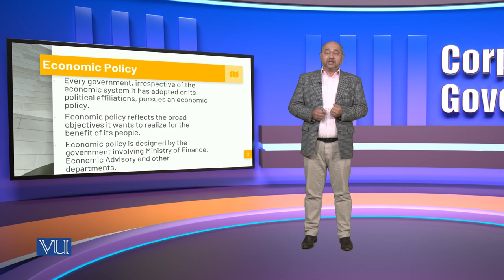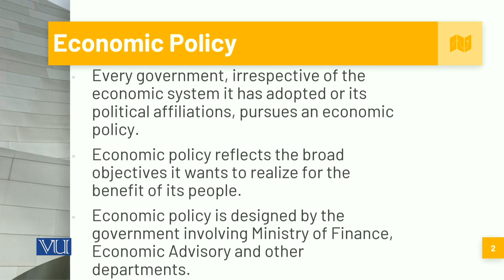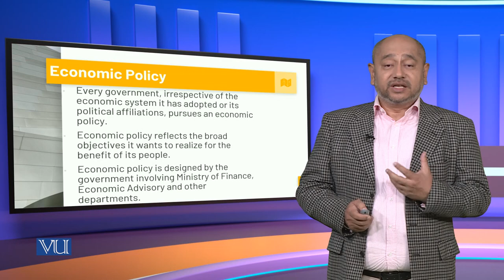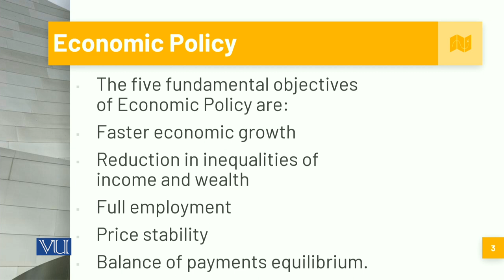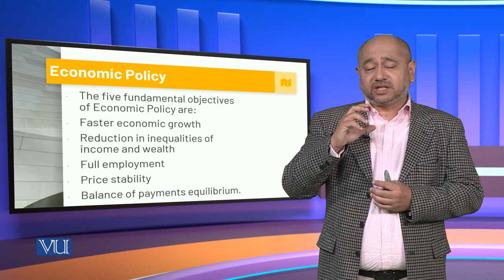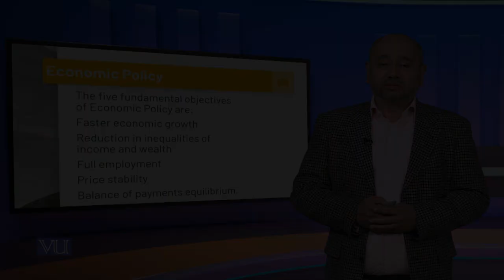Economic Policy | Corporate Governance | MGT717_Topic179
Topic179: Economic Policy,
By Mr. Syed Hussain Haider